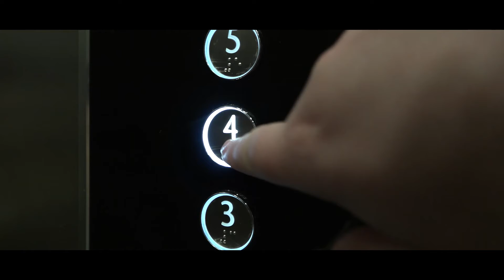A strange thing happened on the way upstairs...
Strange things always seem to happen in elevators. They break down, shut the lights off, open on the wrong levels and operate at extremely slow speeds.

However, in this particular journey upwards, plenty of strange - even paranormal - events occur. Will the protagonist make it to her destination?

This short film was created as a part of the Digital Video and Audio unit at Swinburne University of Technology.